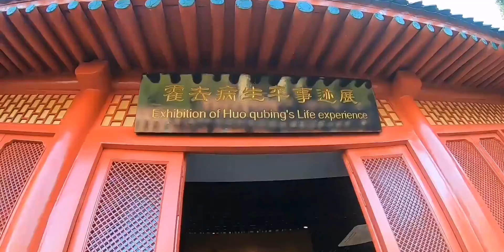陕西霍去病墓，在墓顶能看到一排陪葬墓，和汉武帝的茂陵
旅游,人文,好奇心计划,自制,古墓,旅行,生活记录,陕西